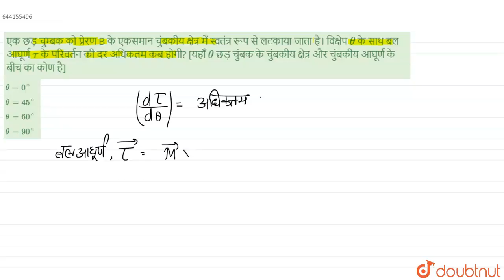एक छड़ चुम्बक को प्रेरण B के एकसमान चुंबकीय क्षेत्र में स्वतंत्र रूप से लटकाया जाता है। विक्षेप ...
एक छड़ चुम्बक को प्रेरण B के एकसमान चुंबकीय क्षेत्र में स्वतंत्र रूप से लटकाया जाता है। विक्षेप theta के साथ बल आघूर्ण tau के परिवर्तन की दर अधिकतम कब होगी? [यहाँ theta छड़ चुंबक के चुंबकीय क्षेत्र और चुंबकीय आघूर्ण के बीच का कोण है]
Class: 12
Subject: PHYSICS
Chapter: NEET TEST 10
Board:NEET

👉 Have Any Query? Ask Us.